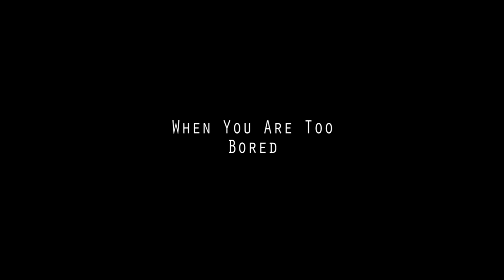Short Film Competition // Amrita Vishwa Vidyapeetham// Bengaluru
"When You Are Too Bored"
Nithin Sharma (MBA-MS Student Amrita School Of Business Bengaluru Campus)
Story,Direction,Camera - Nithin Sharma